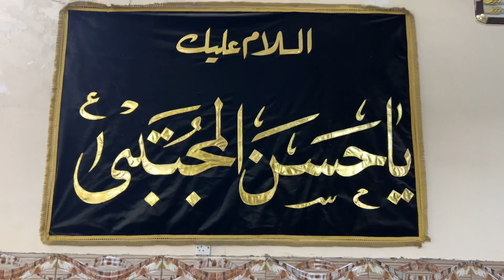١٣ شباط، ٢٠٢٣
تعزية
نعزي انفسنا وجميع خدام المواكب الحسينية وقوافل الدعم الوجستي على وفاه القائد المجاهد ابو حيدر الشمري الذي كان يتسابق بالاموال والتعب والبرد والحر على مدار ٤ سنوات لتنفيذ فتوى الجهاد الكفائي رغم كبر سنه تصعب علية اموال واقرر مانصعد مرات عندي بس فلوس بانزين ولا تهم عندي معارف بكل الشركات وبكل تجار الشورجه والكرادة واخاطب العتبات ملك علاقة شغل سيارتك وخلي ننال الشهادة في سبيل الله والوطن مع خدام ابا الفضل العباس علية السلام اهالي الزعفرانية ومع خدام ام البنين عليها السلام ومع قافلة جنود الكرار كان طيب القلب مع كل المقاومين لا يفرق يجاهد مع اي فصيل همه يصل للساتر وليس للمقرات يعشق خط النار يكره الرياء بدئنا بالاسحاقي وانتهينا بعكاشات الى رحمه الله يا اسد الدعم الوجستي لن ننساك الى رحمه الباري
رحم الله من يهدي له ثواب سورة الفاتحه معطرة ومسبوقة بلصلاه على محمد وال محمد وعجل فرج ال محمد بقائمهم المهدي المنتضر عج
المدرب رياض خلف-Coach read kahlef